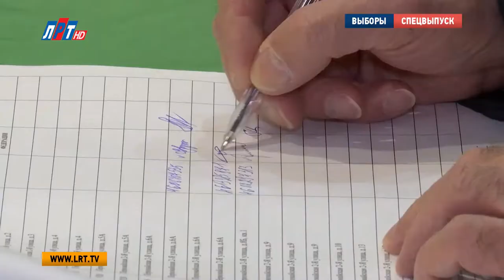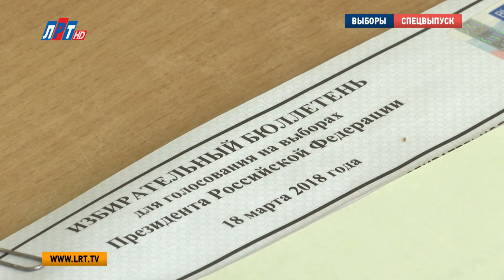Выборы-2018 - Спецвыпуск 12-45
Жители поселка Малаховка с самого утра активно участвуют в выборах президента Российской Федерации. На избирательный участок № 1550 одним из первых приехал глава городского округа Люберцы Владимир Ружицкий. Он отметил, что голосует много молодежи, и остался доволен организацией работы участка.
В 10 школе Люберец проголосовал депутат Московской областной Думы Игорь Коханый
В день выборов, телеканал «ЛРТ» проводит прямые включения из территориальной избирательной комиссии.На 12.00 в городском округе Люберцы проголосовало около 47 тысяч человек - сообщает Председатель ТИК Борис Новиков.